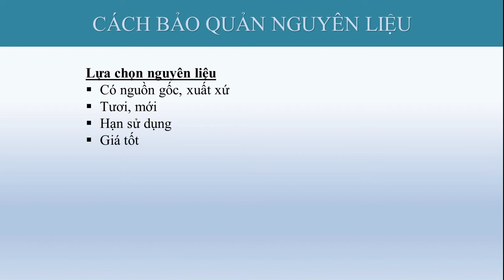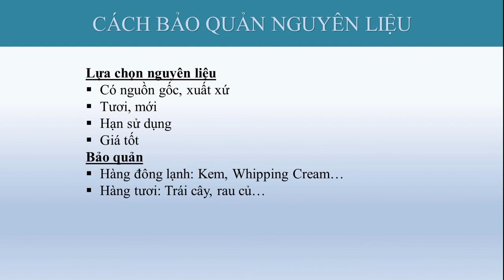Khóa học pha chế tổng hợp/ Bài 2: Cách bảo quản nguyên liệu pha chế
Khóa học giúp học viên pha chế tất cả các loại thức uống không cồn, như cà phê, soda ý, sinh tố, các loại nước ép, trà sữa, cà phê đá xay, pha cà phê máy. sau khi tham gia khóa học này, học viên có đủ kiến thức làm trong các quán cà phê, nhà hàng, quán bar.  Giúp học viên nắm vững các phương pháp pha chế. Cách pha chế thức uống nóng, thức uống lạnh. Nắm vững các dụng cụ quầy bar, các loại ly trong quầy bar, cơ cấu tổ chức quầy bar, cách bảo quản nguyên vật liệu.
Khóa học Pha chế Tổng Hợp nhằm đào tạo nhân viên pha chế chuyên nghiệp, có kỹ năng làm việc tốt tại các Nhà hàng, Khách sạn, khu Du lịch hoặc làm chủ các mô hình quán cà phê, quán trà sữa, quán sinh tố.
Video được chia sẻ bởi Ths Nguyễn Tấn Trung chuyên gia trong lĩnh vực F&B
Theo dõi trên các kênh:
Các Khóa Học Online đã xuất bản:
7 TỔ CHỨC SỰ KIỆN HỘI NGHỊ  ONLINE:
10 PHA CHẾ CÀ PHÊ ĐÁ XAY, MILK SHAKER:
11 NGHỆ THUẬT BIỂU DIỄN QUẦY BAR P2 ONLINE:
12 BÍ QUYẾT TRỞ THÀNH BARTENDER CHUYÊN NGHIỆP P2 ONLINE:
13 QUẢN LÝ QUẦY BAR NHÀ HÀNG, QUÁN CÀ PHÊ, BEEN CLUB
14 TRÀ TRÁI CÂY VÀ TRÀ SỮA HIỆN ĐẠI

Nhà huấn luyện doanh nghiệp lĩnh vực F&B
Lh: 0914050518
63/28 lê Đình Cẩn, P Tân Tạo, Q Bình Tân , Tphcm